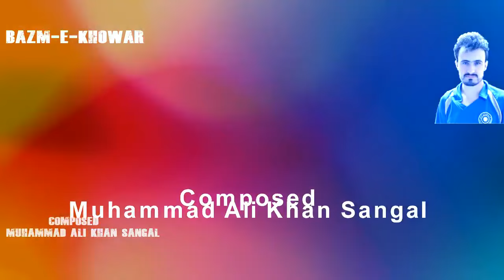Mansoor ali shabab-hit song-new chitrali 2016 - Sadat H. Maghfi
Mansoor ali shabab-hit song-new  chitrali 2016 -
Poet: Sadat H. Maghfi
Hase wa kia zindagi sukoon e darbat ki no hoi